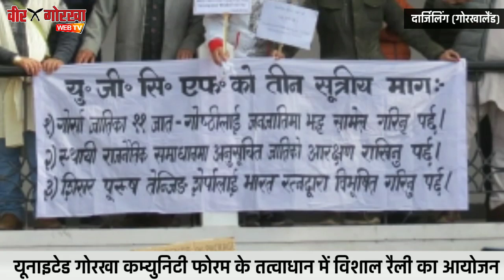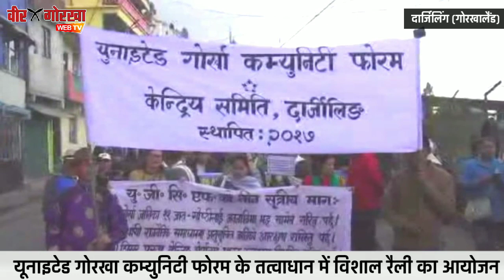यूनाइटेड गोरखा कम्युनिटी फोरम के तत्वाधान में ST स्टेटस-तेनजिंग शेर्पा को भारत रत्न की मांग एवं रैली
दार्जिलिंग में विभिन्न 21 गोरखा समुदायों के लोगों ने एकत्रित होकर गोर्खाली जाति के 11 समुदायों को जनजाति की सूची में रखने एवं महान पर्वतारोही तेनजिंग नोर्गे शेरपा को भारत रत्न पुरस्कार प्रदान करने की मांग को लेकर विशाल एकता रैली का प्रदर्शन किया। यूनाइटेड गोरखा कम्युनिटी फोरम के तत्वाधान में 3 सूत्रीय मांग के लिए आयोजित इस रैली में बड़ी संख्या में जनमानस की उपस्थिति रही। समारोह में बोलते हुए शेरपा संगठन के उपाध्यक्ष पीटी शेरपा ने कहा कि भारतीय जनता पार्टी ने पूर्व में 11 गोरखा जनजाति को एसटी स्टेटस प्रदान करने की बात कही थी, जिसको लेकर अब तक किसी भी प्रकार का उल्लेखनीय कार्य नहीं हुआ है। उन्होंने मौजूदा शीतकालीन संसदीय सत्र के माध्यम से सदन के पटल में गोरखा समुदाय कि 11 जातियों को जनजाति का दर्जा दिलाने संबंधी विधेयक पारित कराने की दिशा में केंद्र सरकार से भी गुजारिश की। संसद के जारी सत्र में लोकसभा सांसद राजू बिष्ट एवं राज्यसभा सांसद शांता छेत्री द्वारा भी लगातार इस मुद्दे की अनदेखी की भी बात शेरपा ने कही।

रैली में सहभागी सभी जनमानस ने एक सुर में दार्जिलिंग के पिता तुल्य समझी जाने वाली महान पर्वतारोही तेनजिंग नोर्गे शेरपा जल्द से जल्द भारत रत्न प्रदान करने की मांग एक सुर में की हैं। साल 2012 में संसद में एक विधेयक पारित किया गया था इसमें तेनजिंग नोर्गे शेरपा एवं ध्यानचंद को भारत रत्न अवार्ड प्रदान करने के विषय पर प्रस्ताव पारित किया गया था। इसके बाद अब तक अवार्ड प्रदान नही किया जाना दुख का विषय है। प्रधानमंत्री नरेंद्र मोदी चुनाव प्रचार के क्रम में जब सिलीगुड़ी आए थे, तब भी उन्होंने तेनजिंग नोर्गे शेरपा को भारत रत्न प्रदान करने की बात कही थी, जो अब तक जमीनी हकीकत नहीं बन पाया है। हालांकि सचिन तेंदुलकर के साथ-साथ तेनजिंग नोर्गे शेरपा का नाम भी अवार्ड के लिए सिफारिश किया गया था लेकिन सचिन तेंदुलकर को भारत रत्न मिला। वही तेनजिंग नोर्गे अभी तक सम्मान नहीं दिया गया है 29 मई 1953 में पहली बार तेनजिंग नोर्गे शेरपा ने दुनिया भर में प्रसिद्ध होने के क्रम में संसार की सबसे ऊंची पर्वत चोटी हिमालय को फतेह किया था। जिसके बाद से ही उन को भारत रत्न देने की मांग समय-समय पर होती रही है।